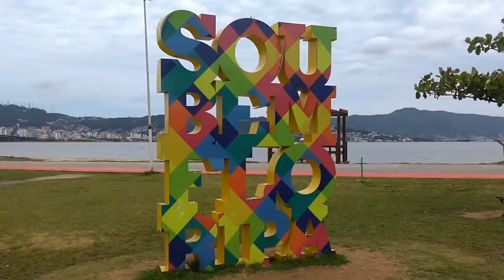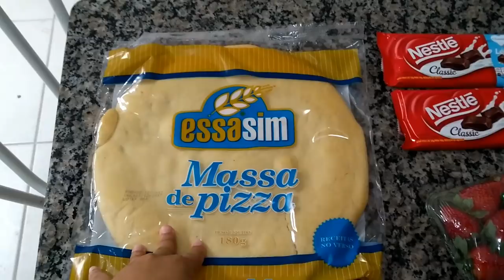BEBÊ LAURA TIRANDO FOTOS TUMBLR NO PARQUE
MEUS AMORES NO VIDEO DE HOJE VOCÊS IRÃO ASSISTIR A NOSSA ROTINA DE SABADO , A GENTE FOI NO PARQUE DE COQUEIROS AQUI EM FLORIANOPOLIS , E TIRAMOS VARIAS FOTOS LEGAIS LÁ !!!